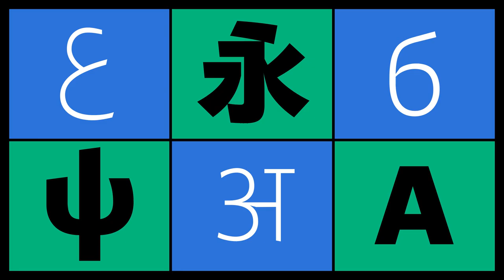29LT Multiscript Type Foundry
International type design experts delivering high-end typographic solutions.